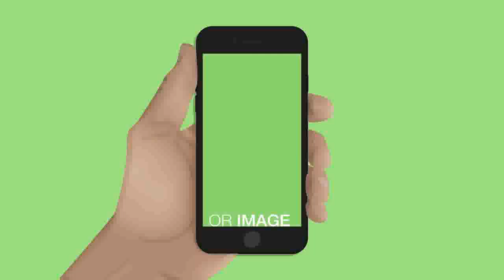Cartoon Presenter After Effects Template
You can paste screenshot of your application or your photo/video, and this character will present it to you. It&amp;#8217;s very easy to customize. All you need to do it&amp;#8217;s just click on checkbox...